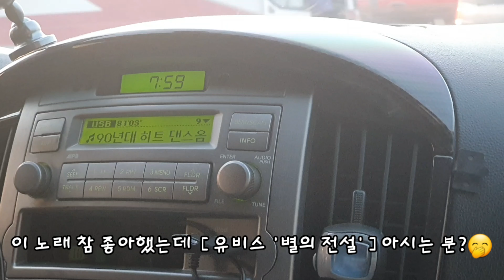남원 에어컨매립배관교체 출장 다녀왔어요.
왕복 7시간 공사 1시간 ...😂
이것이 에어컨매립배관하자보수 업 의
일상 입니다.

개인건의 경우 힘든 현장도 많지만
입주아파트의 경우는 대부분 노멀한편이에요.

배관제조사 배관하자  접수는  입주아파트
위주로 들어오기때문에 지방 현장이 많습니다.

입주시기가 겹치면... ㄱㄱㅑ~~💞